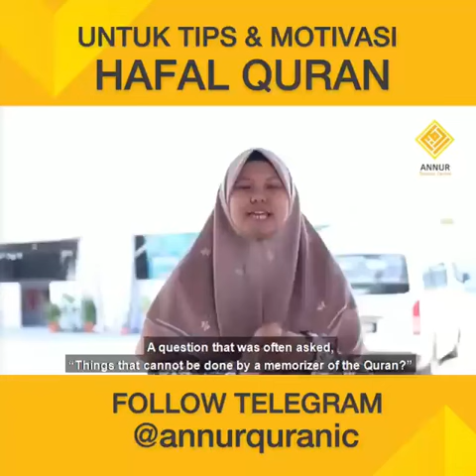TIPS CARA MENJAGA HAFALAN AGAR TAK MUDAH HILANG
Kenapa Ustazah bagi dua tips ini? Sebab bila kita tak jaga dua perkara yabg dipandang remeh oleh kebanyakan orang nescaya kita akan lebih cenderung untuk melakukan dosa yang lebih berat dan besar.
Daripada Abu Hurairah Radhiallahu‘anhu katanya: Telah bersabda Rasulullah Sallallahu’alaihiwasallam: “Di antara keelokan Islam seseorang ialah dia meninggalkan sesuatu yang tidak berkaitan dengannya. (Hadits hasan diriwayatkan oleh Tirmidzi dan yang lainnya)
Nak tips lagi? Jom follow channel telegram, klik link ini